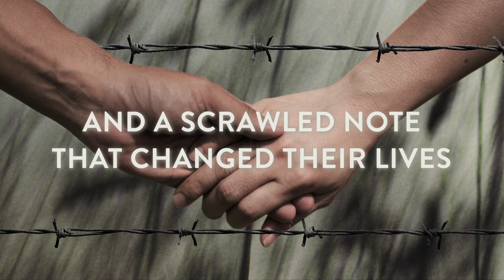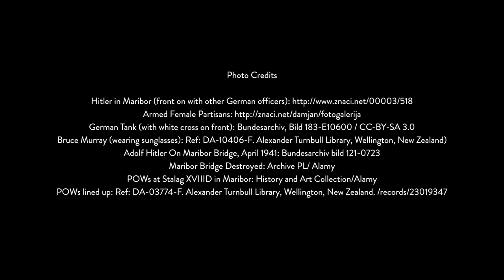Trailer - The Note Through The Wire, Doug Gold